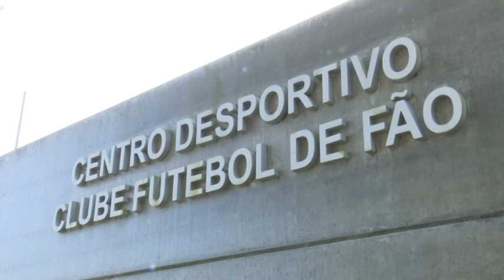U-19 reprezentacija uoči Elitnog kola u Portugalu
Hrvatska U-19 reprezentacija okupila se u Zagrebu i otputovala u Portugal na Elitno kolo kvalifikacija za Europsko prvenstvo. Pogledajte izjave naših reprezentativaca prije i nakon dolaska u Portugal.